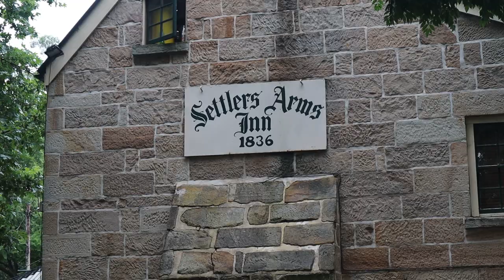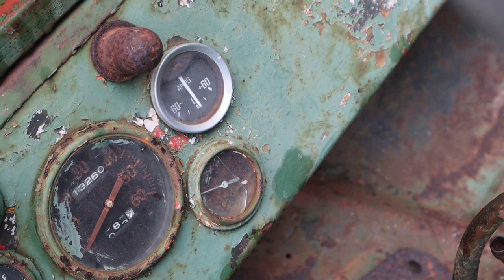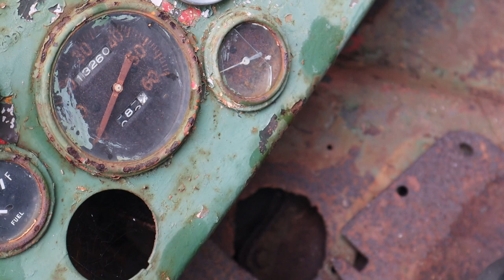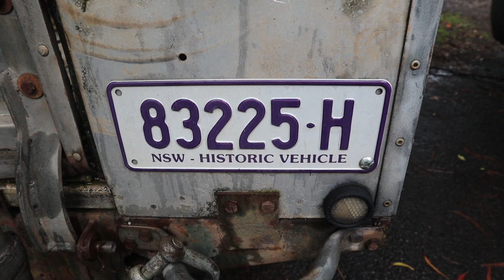Antikvajn aŭtojn mi esploras en la kamparo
En ĉi tiu videoblogo, mi esploras kun la edzino kaj amiko antikvajn aŭtojn en la kamparo.

Myriad (Miriado): MEx6VEmx8t72yP1eRofRLKc7dwtqVhKR7n
Monero: 49KTTNjgFs7VEnSwRj4YfaPRnpPjt1e19Dp7hpczoY7XDZYha4og4LM7PTtRFx1sH9gYxXx5ENpqCB8A3w3y27dn5YVmneK